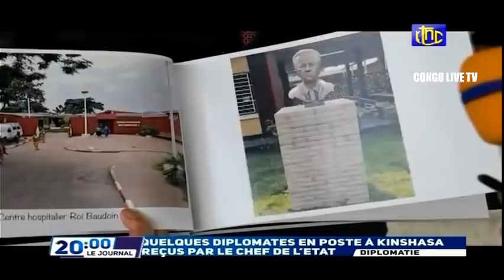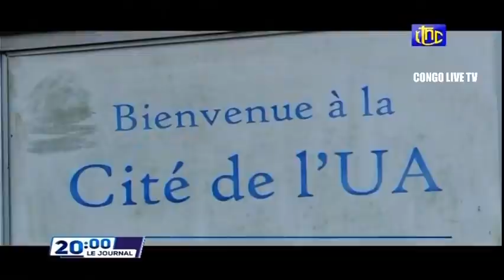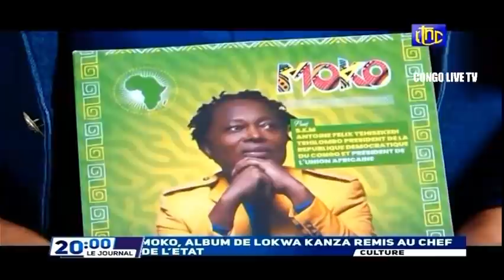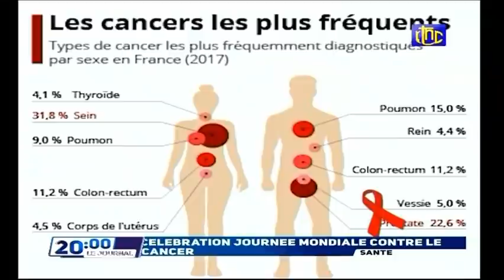🔴RDC : SUIVEZ LE GRAND JOURNAL DE CE VENDREDI 04.02.2022 RTNC EDITION 20H00